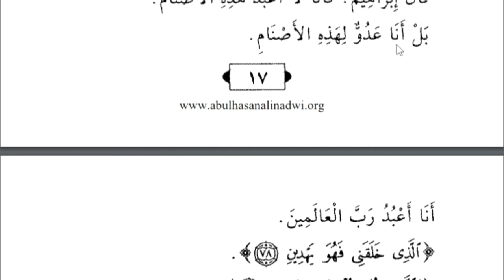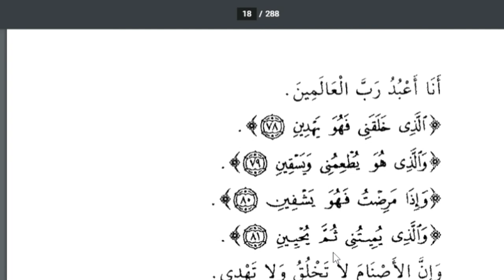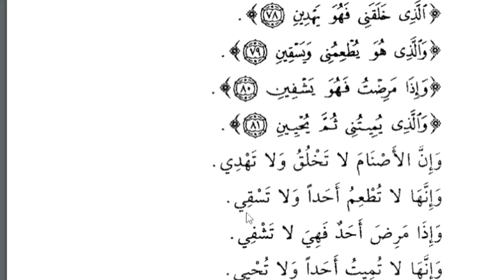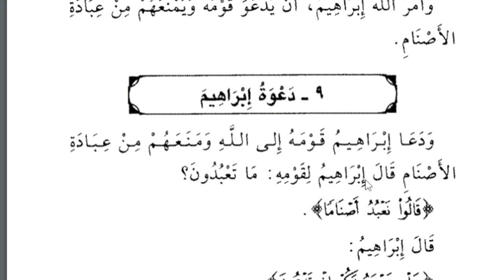Lesson 14, Arabic literature, Owais khan nadwi, قصص النبیین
دَعا يدعو، بلانا، دعوت دینا
منع يمنَع، منع کرنا
إذْ ، جب
وَجد يَجِدُ، پانا
كذلك، اسی طرح
عدُوٌّ جمع أعداءٌ،  دشمن
الَّذي،  جس نے
هَدىٰ يَهدي، سیدھا راستہ دکھانا
أطعم يُطعِمُ، کھلانا
سَقىٰ يَسقي، پلانا
مرِض يَمرَض، بیمار ہونا
أمات يُميتُ، مار دینا، موت دینا
أحيىٰ يُحيي،  زندہ کرنا